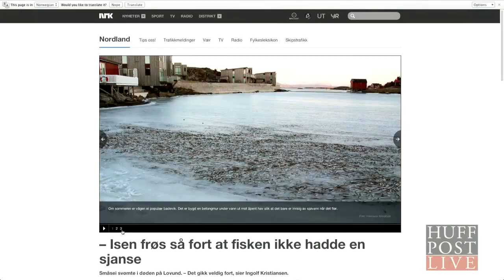Norway : Thousands of fish flash frozen in shallow waters off the Norwegian bay (Jan 16, 2014)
News Articles:

Guys, It Was So Cold In Norway Last Weekend That A School Of Fish Froze In Place

Norwegian Bay Froze So Quickly It Caused a 'Fishapocalypse'